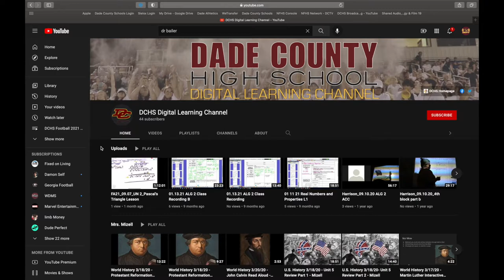Dade County Schools - GSBA 2021 Video Contest - Honorable Mention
The entry from Dade County High School for the GSBA 2021 video contest.